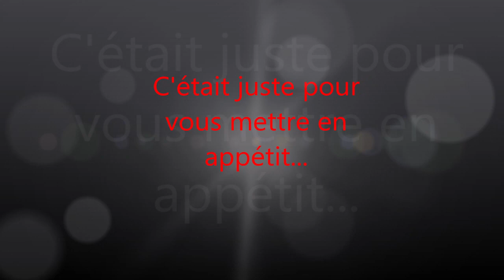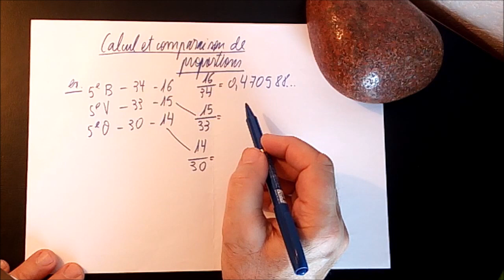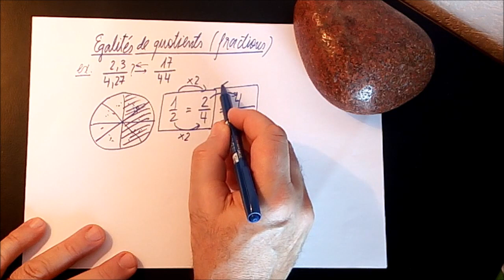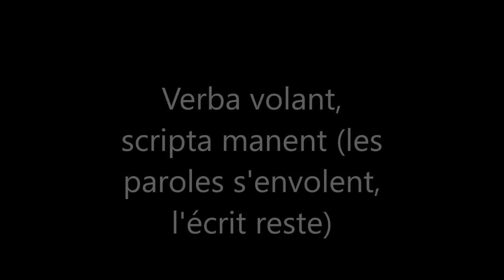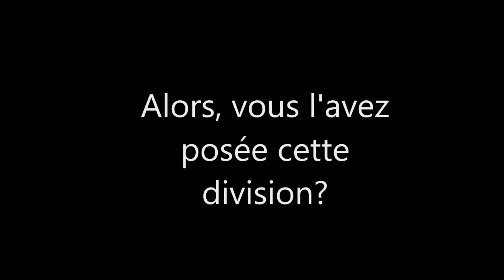394. 5e-Cours et exemples- Giuseppe PEANO et ses nombres rationnels